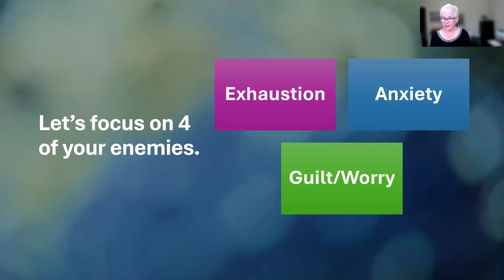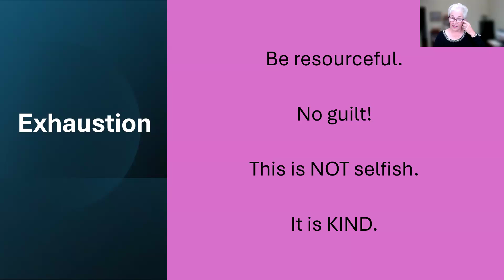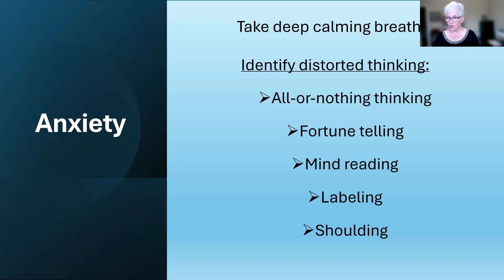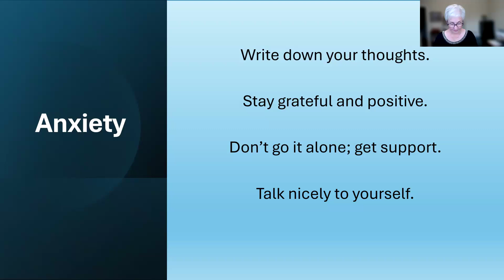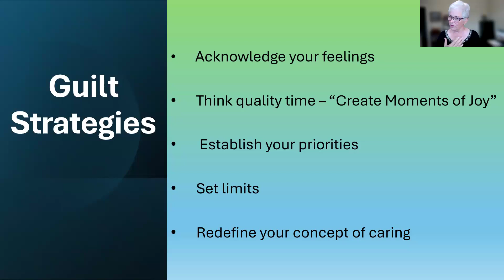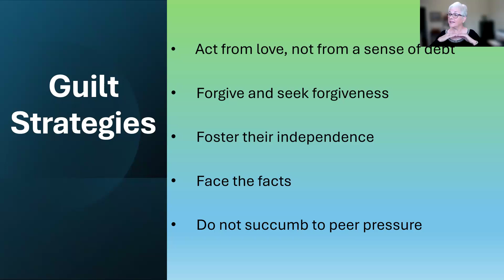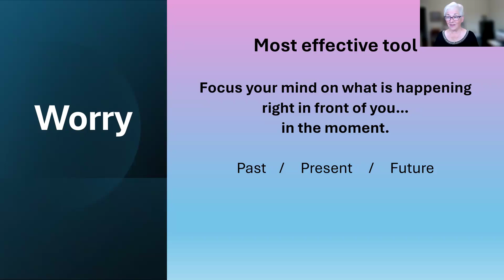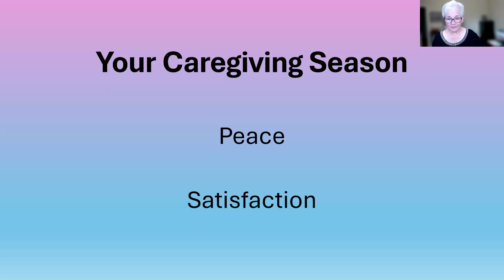Stress Part 2 Managing Exhaustion, Anxiety, Worry, & Guilt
Learning to manage caregiver anxiety, worry, guilt, and exhaustion is a set of skills we discuss here.